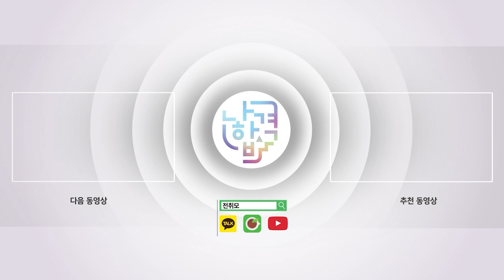합격자 인터뷰 | 직장인이 전기산업기사 6개월만에 합격한 비법!